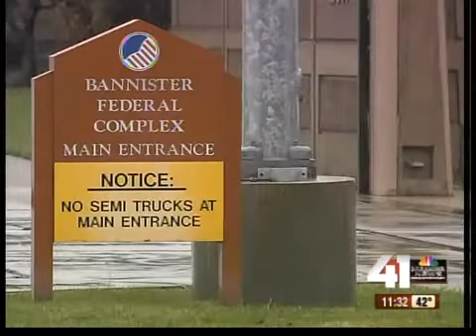Midday update from Bannister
41 Action News Investigator Russ Ptacek has the latest on the happenings at the Bannister federal complex.